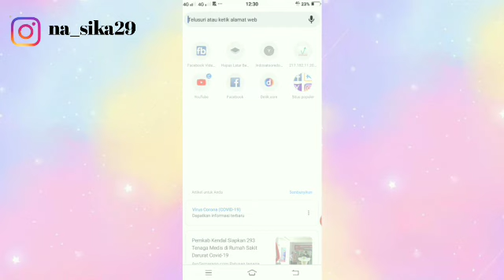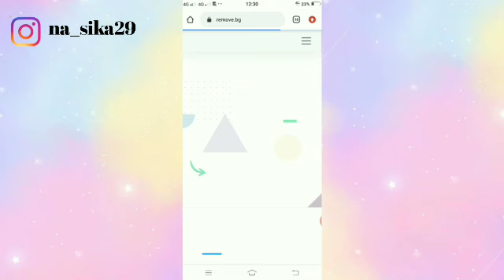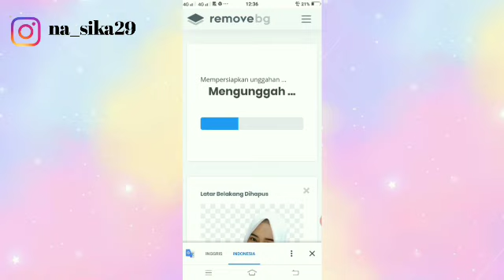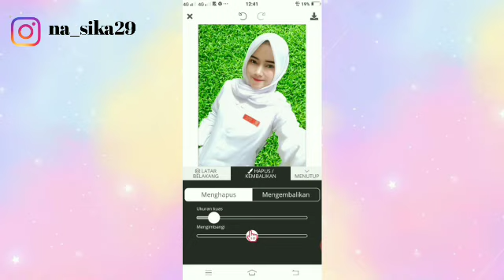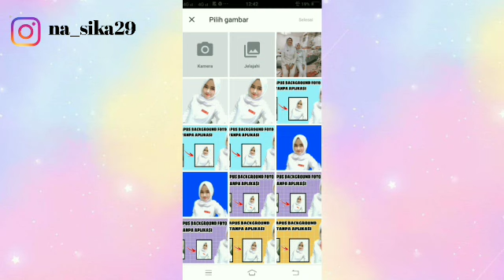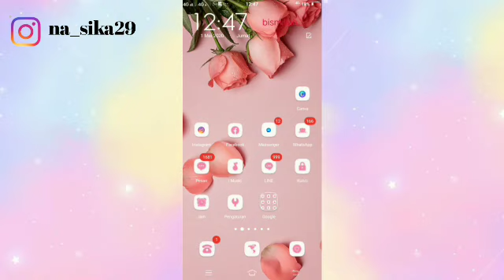CARA HAPUS BACKGROUND FOTO TANPA APLIKASI - Youtuber Pemula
Assalamu'alaikum wr.wb teman - teman..
Kali ini aku bawa video baru yaitu,
cara Hapus Background Foto Tanpa Aplikasi

Semoga videonya bermanfaat bagi kalian semua
terima kasih..